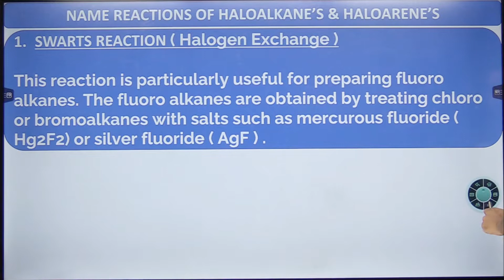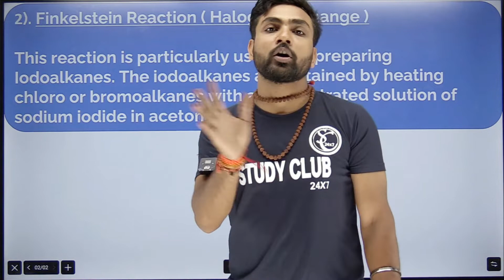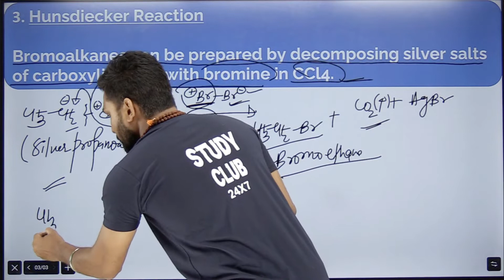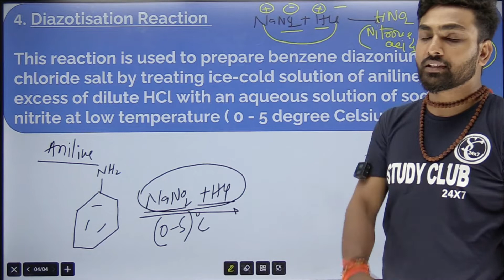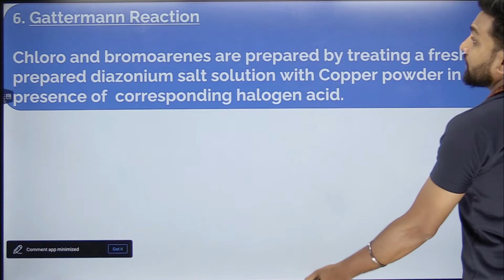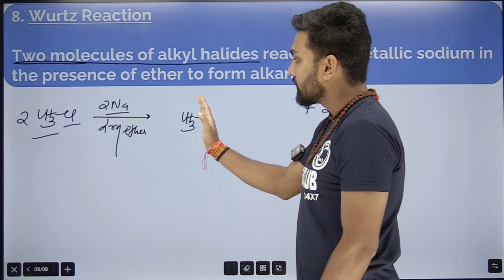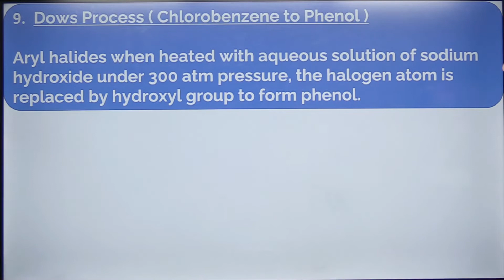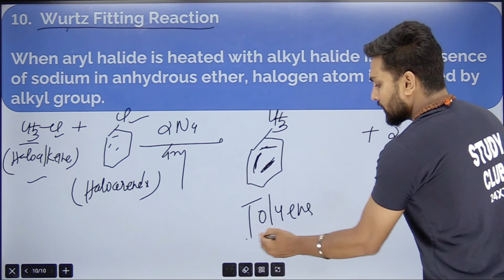All NAME REACTIONS | NAME REACTION OF HALOALKANES & HALOARENES | NAME REACTIONS OF CLASS 12 | TRICKS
all name reactions of haloalkanes and haloarenes class 12,
name reaction of haloalkanes and haloarenes kya hota hai,

Name Reactions are :-
1. Wurtz reaction
2. fittig reaction
3. wurtz fittig reaction
4. finkelstein reaction
5. swarts reaction
6. sandmeyer reaction
7. gatterman reaction
8. dows process
9. hunsdieckar reaction
10. balz schiemann reaction